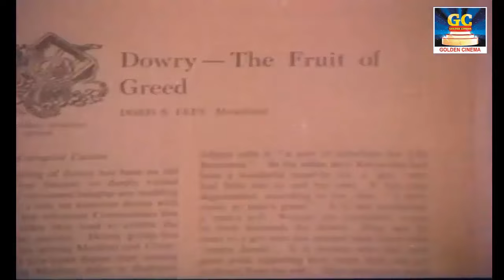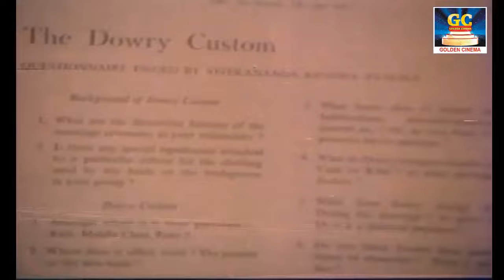சினிமா பக்தி பாடல்கள் | Ilayaraja Bakthi Padalgal | Ilayaraja Devotional Songs.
Movies
ShortFilms
Special Programs
Events
Movie News

Winner Videos.